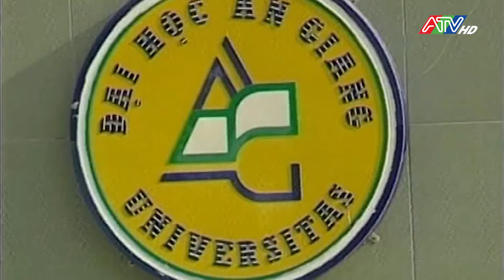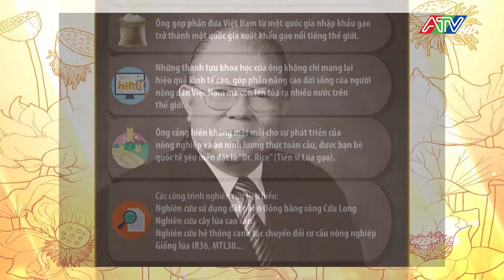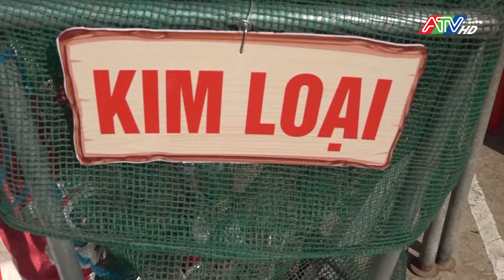Tin tổng hợp sáng 22-8-2024 | Đài Truyền hình An Giang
Tin tổng hợp sáng 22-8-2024